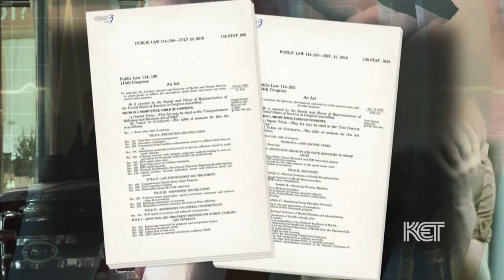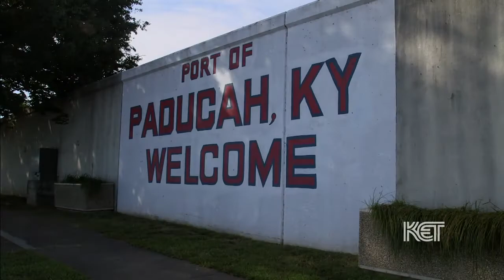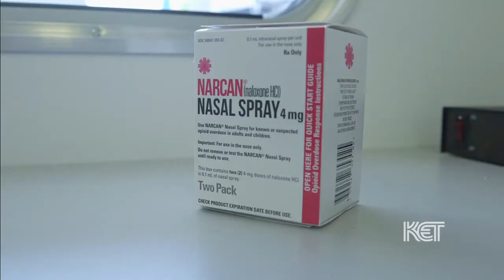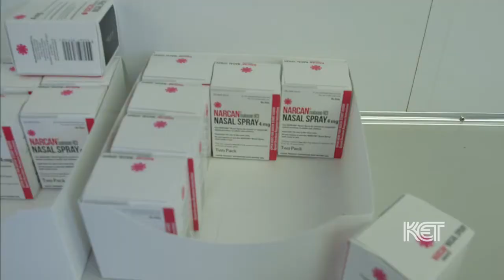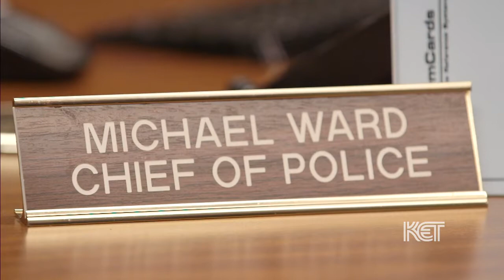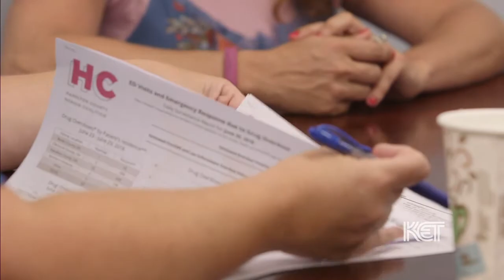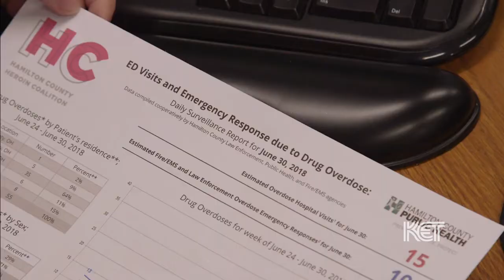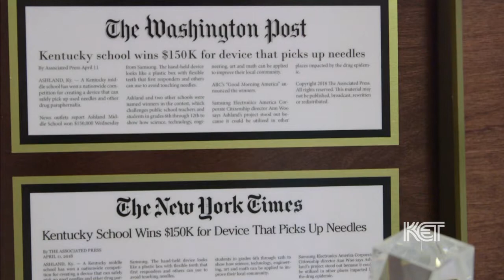Disrupting the Opioid Epidemic: A KET Forum | Inside Opioid Addiction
In this forum taped with a studio audience,  KET brings together Kentucky’s leading experts to discuss promising practices and strategies for reversing the tide of the opioid epidemic and saving lives.